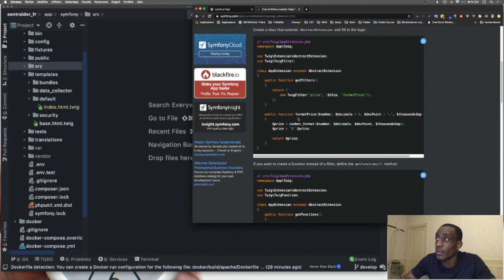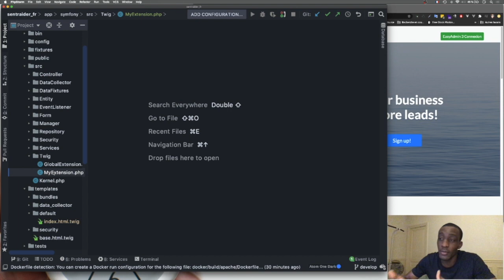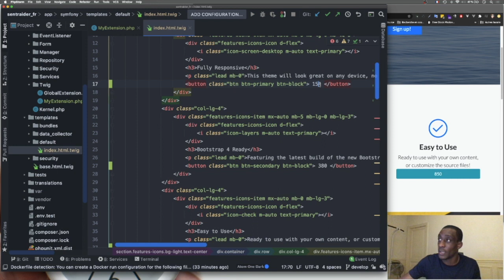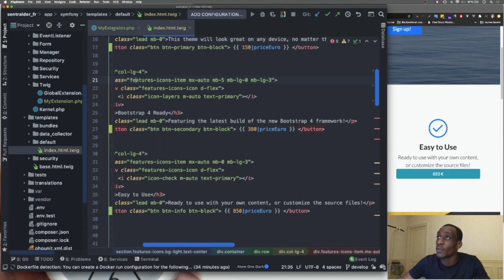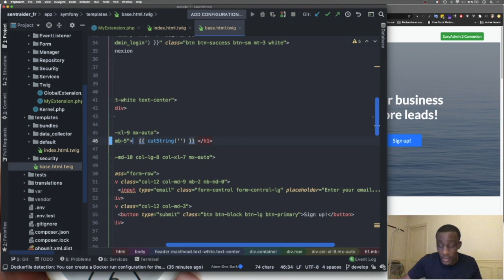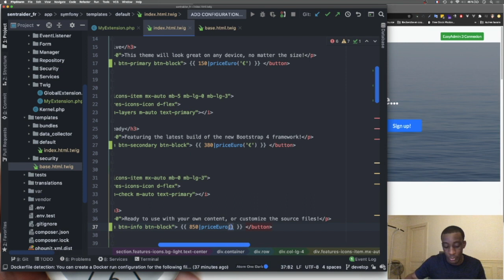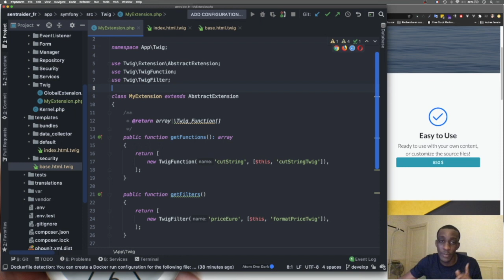TwigExtension - Symfony 5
Découvrons ensemble comment faire ces propres TwigExtension sur Symfony 5 🎼